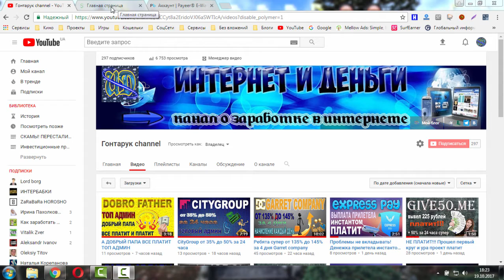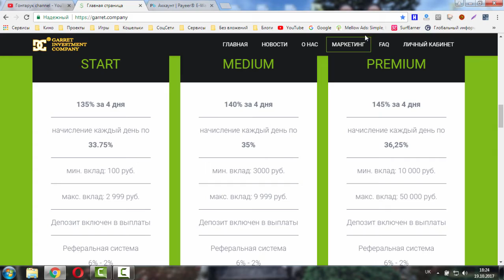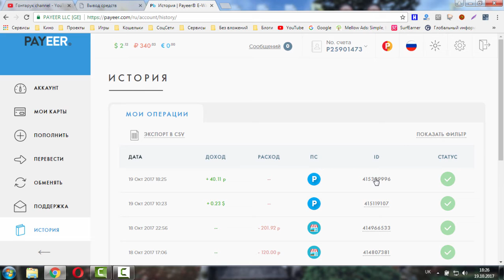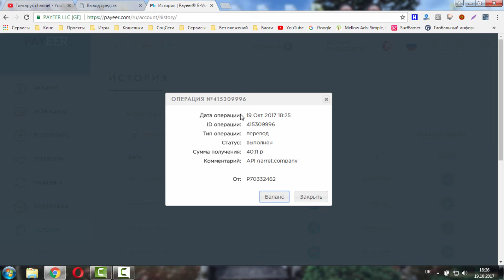НЕ ПЛАТИТ! Первое начисление от Garret Company | О да он платит!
На 19/10/2017 проект платит.